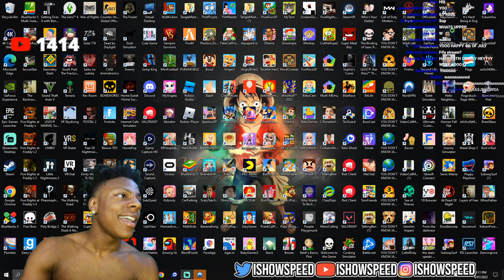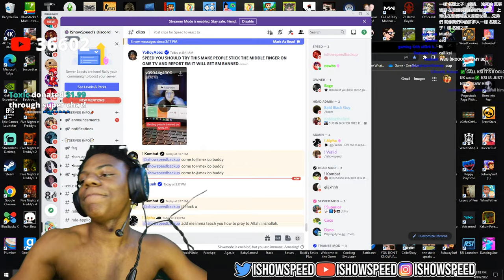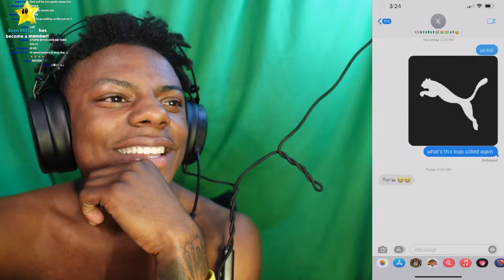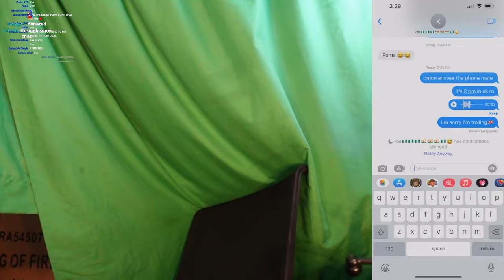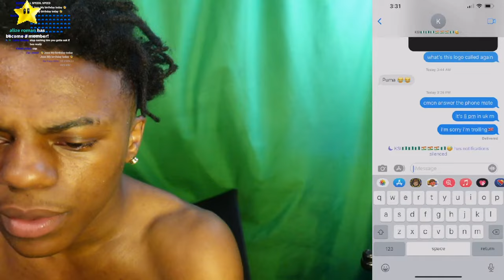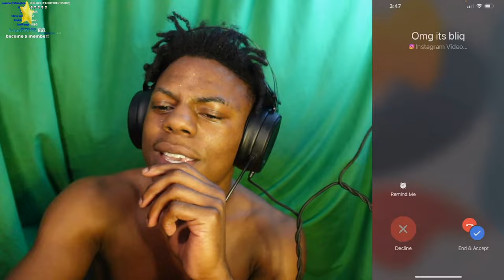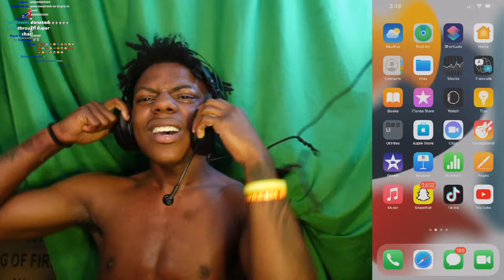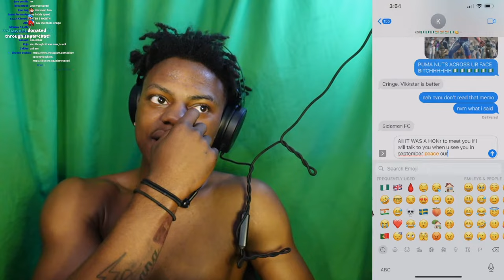4th Of July